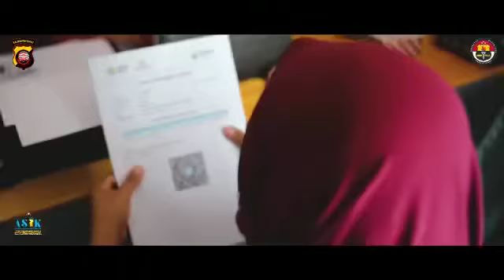Lagu Asik Vaksinasi - Briptu Marselina Oktavianti, Polwan Akiau | Vaksin Gratis Polres Ketapang!!!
Judul : Asik Vaksinasi
Cipt : Ipda Dede
Vocal : Briptu Marselina Oktavianti
Video : Dedi

Ayo Vaksinasi
Dijamin Aman, Halal itu pasti
Agar tubuh terbangun herd immunity
Mari semua vaksinasi...

Ayo vaksinasi
Kita berjuang bersama 'tuk negri
Jangan dengarkan omongan sana sini
Niatkan sepenuh hati

Ayo Vaksinasi
Kita tumbuh kita tangguh 'tuk negri
Masyarakat sehat dan penuh energi
Kita Asik Vaksinasi

Ayo vaksinasi.
Ayo vaksinasi.
Ayo vaksinasi.
Asik Vaksinasi